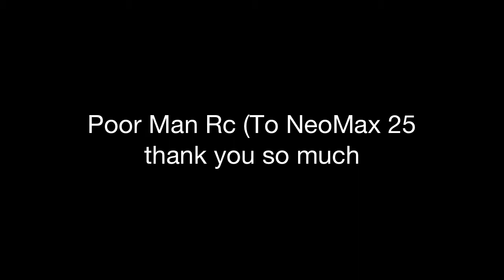Poor Man Rc mini crawler